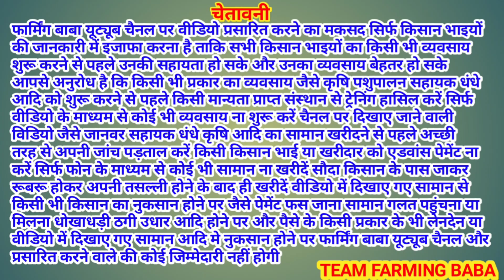ਵਪਾਰੀ ਨਹੀਂ ਘਰ ਦੀ ਗਾਂ ਹੈ ਬਸ ਮਜਬੂਰੀ ਆ @FarmingbabaPunjab vypari nhi Ghar ki cow hai bas mazboori h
Hello friend
Farming baba 🚜 channel dedicated to the farmers
ਇਸ ਚੈਨਲ ਦੇ ਰਾਹੀਂ ਅਸੀ ਹਰ ਇੱਕ ਕਿਸਾਨੀ ਦੇ ਨਾਲ ਜੁੜੀ ਹੋਈ ਜਰੂਰੀ ਜਾਣਕਾਰੀ ਕਿਸਾਨ ਵੀਰਾਂ ਤੱਕ ਪਹੁੰਚਾਵਾਂਗੇ ਜਿਹੜੇ  ਕਿਸਾਨ  ਵੀਰਾਂ ਨੇ ਖੇਤੀ ਜਾਂ ਪਸ਼ੂਪਾਲਣ  ਦਾ ਕੰਮ ਸ਼ੁਰੂ ਕੀਤਾ ਹੈ ਉਸਨੂੰ ਹੋਰ ਚੰਗਾ ਤੇ ਵਧਾਉਣ ਵਾਸਤੇ ਸਾਡੇ ਨਾਲ ਸੰਪਰਕ ਕਰੋ ਅੱਸੀ ਤਰ੍ਹਾਂ ਦੀ ਪੂਰੀ ਮੱਦਦ ਕਰਾਂਗੇ ਧੰਨਵਾਦ 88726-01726